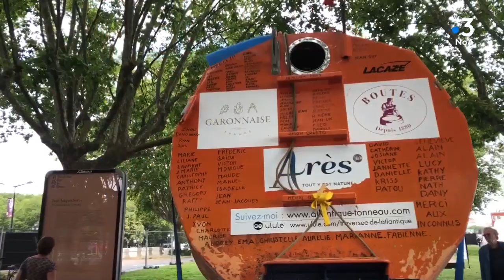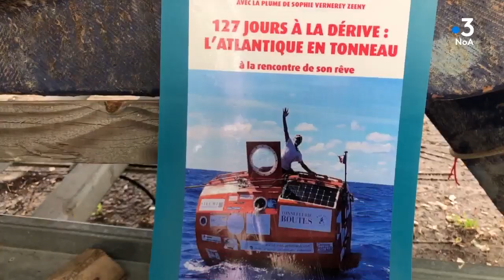Tous les Chemins mènent à vous à Bordeaux Fête le fleuve.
Tous les Chemins mènent à vous à Bordeaux à l’occasion de la 11ème édition de Bordeaux Fête le fleuve.

Les invités :

Jean-Jacques Savin et sa traversée de l’atlantique en tonneau.

Dominique Reynet
Responsable de l’ARAWAK

Lilian Barbe
Communication bordeaux grands evenements

Equipe : Nadia Adell et Charlotte Bonitteau
Émission enregistrée de 20 juin à Bordeaux
Retrouvez notre émission "Tous les chemins mènent à vous" du lundi au vendredi en direct à 10h 11h 15h et 16h ainsi que le replay le soir à 20h sur NoA, la chaîne 100% Nouvelle-Aquitaine sur les box (Orange canal 339 - SFR canal 455 - Free canal 326 - Bouygues canal 337) et sur internet